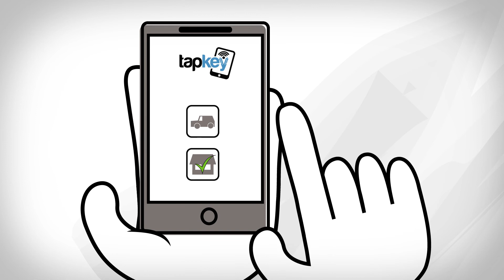Tapkey | Erklärvideo VerVieVas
What is Tapkey?
Tapkey is a mobile app that turns your smartphone into
a universal key and enables it to unlock doors using
NFC Technology and an intelligent access
management platform.